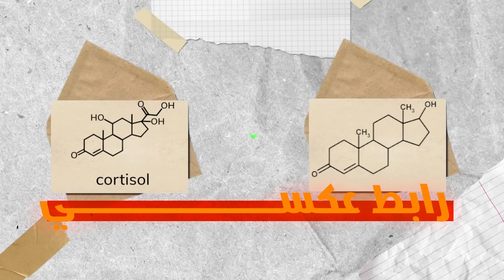تناوله يوميا يضاعف هرمون التستوستيرون 400 %/ أفضل طعام يفجر التستوستيرون/ منشط التستوستيرون الأول !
التستوستيرون هو الهرمون المسؤول عن ظهور الصفات الذكورية عند الرجال، حيث يتم إنتاجه بواسطة الغدد التناسلية (الخصيتين عند الرجال والمبيضين عند النساء).

يبلغ متوسط نسبة التستوستيرون عند الرجال 679 نانوغرام / ديسيلتر، حيث يزداد إنتاج التستوستيرون بشكل كبير في فترة البلوغ، ثم يبدأ بالتراجع بعد سن الثلاثينات.

أهمية هذا الهرمون للرجال
فيما يأتي نذكر أبرز النقاط التي توضح أهمية التستوستيرون للرجال:

إبراز الصفات الذكورية عند مرحلة البلوغ، حيث يطرأ العديد من التغيرات الجسدية على الذكور في هذه المرحلة منها:
نمو الشعر في مختلف مناطق الجسم.
خشونة الصوت.
بناء العضلات.
زيادة قوة العظام وكثافتها.
زيادة الطول.
نمو القضيب والخصيتين.
إنتاج الحيوانات المنوية.
الرغبة الجنسية.
إنتاج خلايا الدم الحمراء.
تنظيم توزيع الدهون في الجسم.
من الممكن أن يتحكم بالحالة المزاجية

كيف تضاعف هرمون التستوستيرون بطرق طبيعية وبدون استخدام حقن أو هرمونات
تفجير التستوستيرون بطرق طبيعية
القضاء على مشكلة التثدى و انخفاض الرغبة الجنسية
التخلص من الاكتئاب وتقلب الحاله المزاجية
ضاعف هرمون الذكورة وكيف يصل إلى أعلى مستوياته